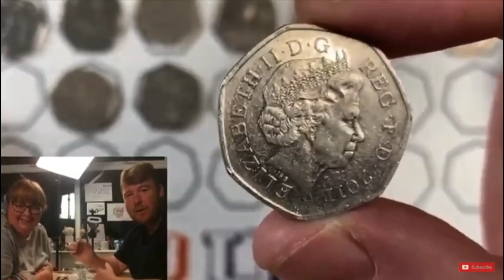The Happiest Minute of my life so far !!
The Happiest Minute if my life so far !! We find a really rare and valuable coin that is not intended to be in circulation and we are very happy about it !

You can write to us at:
Bungle Collects
TS19 1ZA